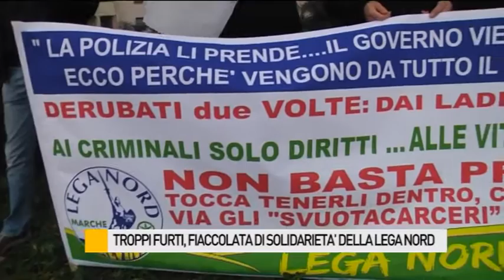Troppi furti, fiaccolata di solidarietà della Lega Nord